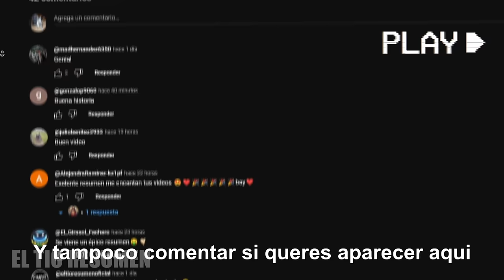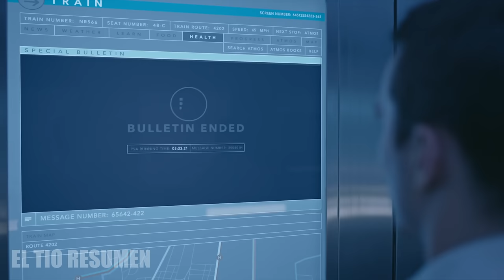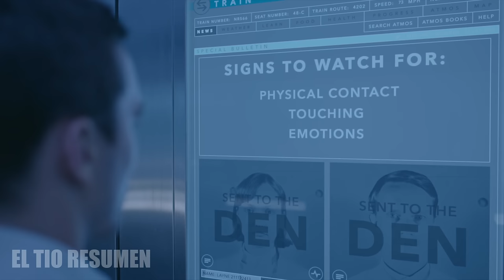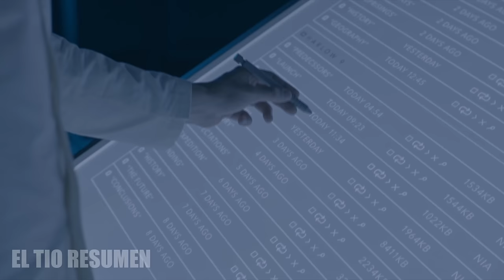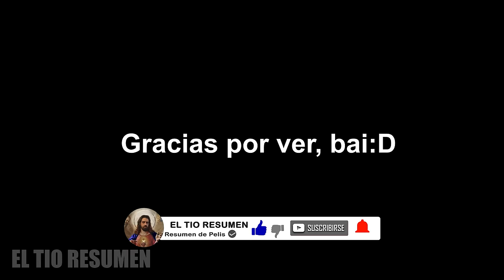NO HAY DOLOR NI CONFLICTOS PERO TAMPOCO EMOCIONES NI LIBERTAD| RESUMEN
RESUMEN DE PELÍCULAS: DOMINION SERIE